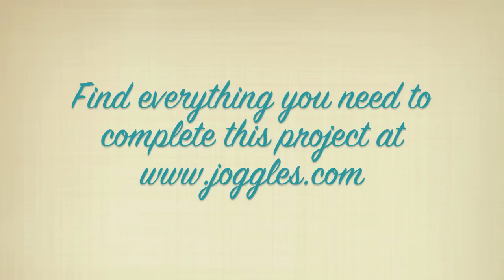Sentiments Pennant Banner by Joggles.com